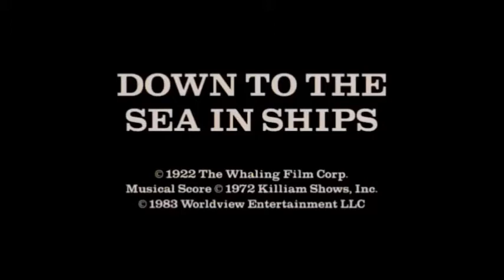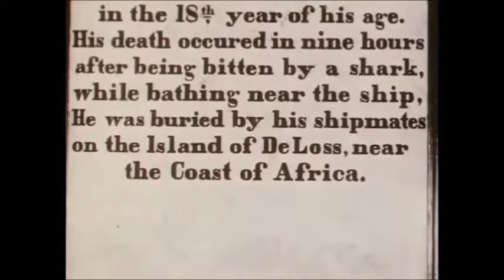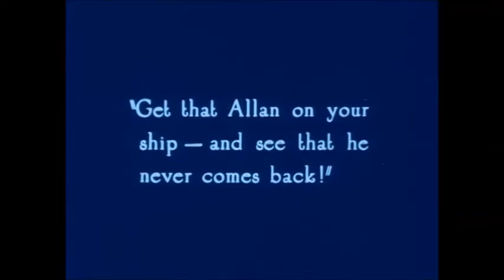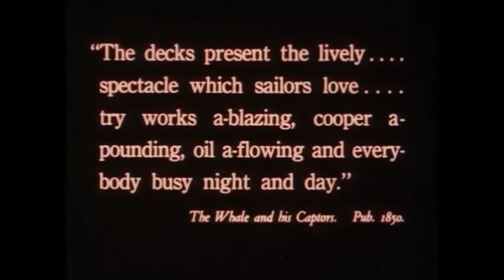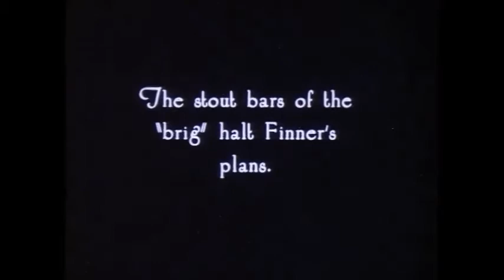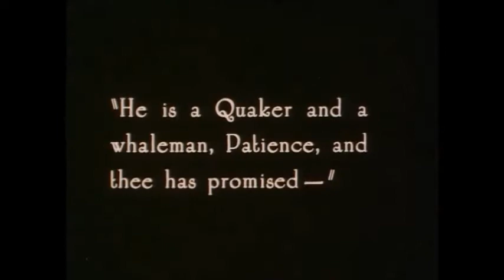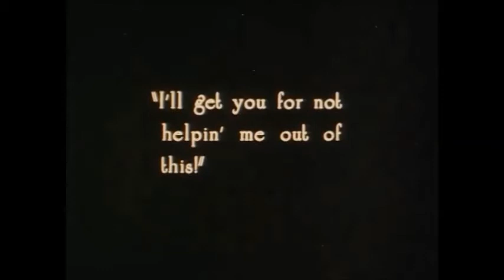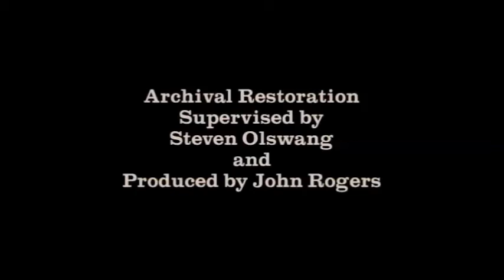Down To The Sea In Ships (Soundtrack by Baylies Band)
1922 silent film set in New Bedford, MA, re-scored nearly 100 years later by New Bedford art rock group Baylies Band. This soundtrack includes songs from nearly every incarnation of the band, from the 1994 debut album to the latest material recorded in 2016.

Track Listing:

1. Magnum Opus 0:00
2. Golden Dawn 16:30
3. Suspension of Disbelief 21:07
4. Dialectic of Temporality 25:19
5. Down to the Sea in Ships 32:54
6. Quequeq's Sky 37:57
7. Fog Museum 41:52
8. Burial at Sea 45:38
9. The Platt Amendment 55:37
10. Let's Get Stabbed, part 1 58:09
11. The Bloody Tenant (Yet More Bloody) 59:18
12. Squaring the Circle 1:02:44
13. Bleeders Digest 1:08:06
14. Let's Get Stabbed, part 3 1:10:15
15. Fedallah's Devil Water 1:11:33
16. Framing the Narrative 1:15:01
17. Queen of Death 1:16:15
18. Murder of Crows 1:20:17
19. Pissing on a Drowning Man 1:25:24
20. Flight of the Beagle 1:30:39